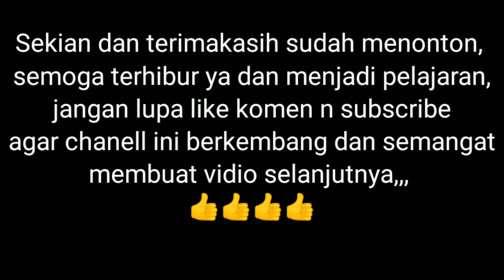Drama sirenhead | arya widya arjun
dukung chanel arya widya arjun ya gaisss...
 terimakasih